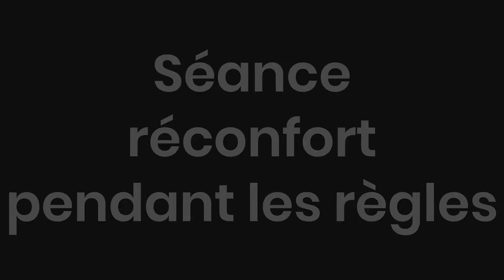Séance réconfort pendant les règles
Cette séance est conçue pour les femmes qui connaissent des règles douloureuses. Nous allons doucement mobiliser les articulations, activer la circulation sanguine et se détendre pour tenter de trouver un certain réconfort.

🏀 Matériel : tapis, oreiller
👉 Des exercices pour un moment de bien-être pendant cette période pas très agréable

0:00 • Introduction
0:50 • Exercices de réconfort pendant les règles
18:38 • Conclusion

P O U R B O I R E S  &  C O N T R E P A R T I E S
Planning de pratique mensuel

P L U S  D' I N F O S
➡ Mon blog "Pendant la Récup'" avec des articles sur la remise en forme

B O U T I Q U E  E T S Y
Le tableau en fond est l'une de mes créations, pour voir d'autres toiles et objets artistiques réalisés à la main, c'est

C R E D I T S  M U S I Q U E  E P I D E M I C  S O U N D
Im Ok Youre Ok - Sayuri Hayashi Egnell
Dancing Pink Orbs - 369
Little Auk - By Lotus
Hopeful - Nebulae
Stockholm - Revel Day

A V E R T I S S E M E N T
Veuillez consulter un professionnel de la santé avant de commencer les exercices.
Dans la mesure où je ne peux pas vérifier votre entraînement ni suivre votre évolution, vous reconnaissez et acceptez expressément que je ne pourrai en aucun cas être tenue comme responsable en cas d’accident, incident ou dommage corporel, matériel ou moral lors de la pratique des exercices dans le cadre de ce cours de sport.